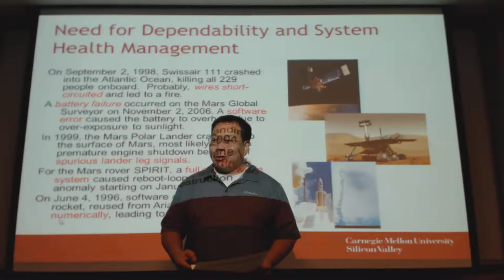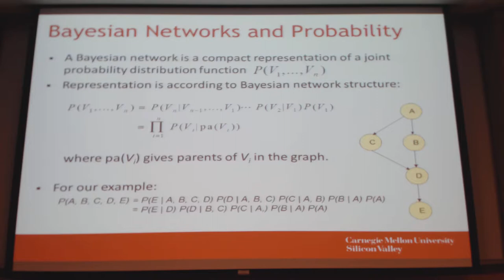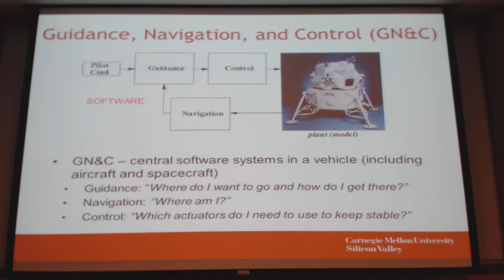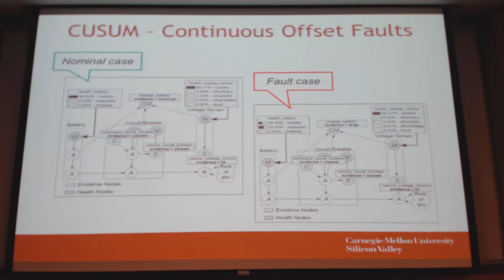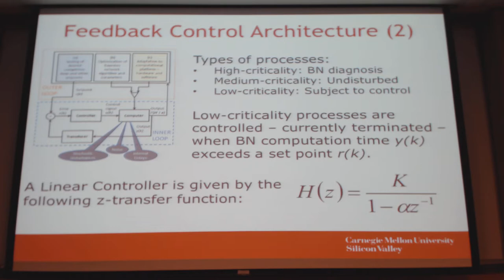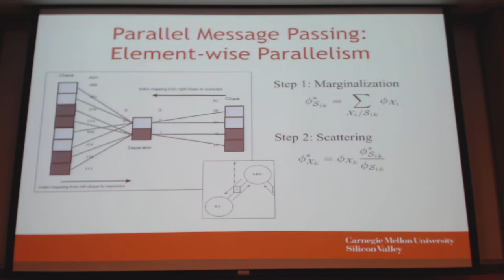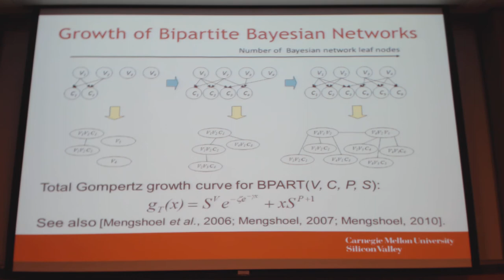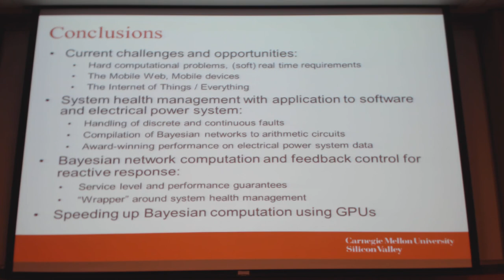IEEERAS 20140619 Bayesian Methods for System Health Management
Ole J. Mengshoel of Carnegie Mellon University talks at IEEE Robotics and Automation Society meeting on 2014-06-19.

(Note: "Health" refers to non-biological systems, NOT humans)